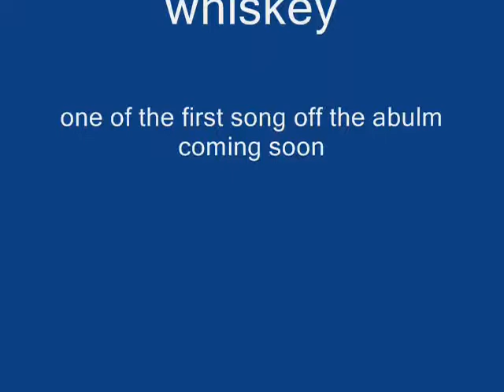blame it on the whiskey vid 0001